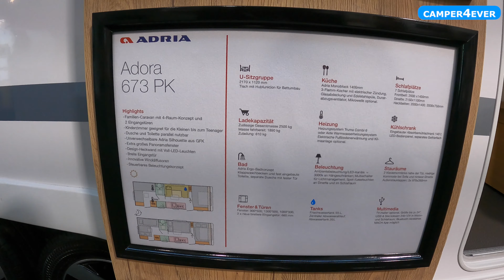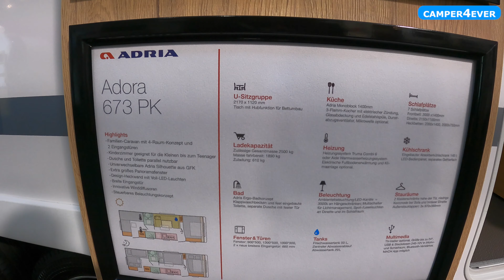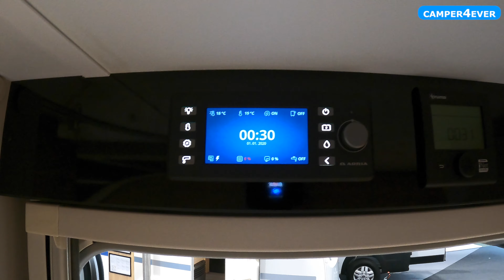Der Grundriss ist der Hammer, aber nicht perfekt: Adria Adora 673 PK -ein aussergewöhnlicher Caravan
Schaut ihn Euch einfach mal an. Viel Spaß!!!
⬇️ für weitere Infos die Beschreibung öffnen ⬇️
Ein aussergewöhnlicher Grundriss für die Familie mit vielen guten Lösungen. Aber ein paar Sachen gefallen mir auch nicht so gut.

Schaut gerne selbst.

Wie gefällt er Euch? Schreibt es gerne in die Kommentare.

Hier einige Links* zu unserer Camping-Ausstattung:
*Brunner Schlauchtrommel
*Stützlastwaage digital TLC
*Stützplatten fest montiert
*Hindermann Bugschutzplane Wintercamping
*easydriver Wassertankreiniger
*Bluetooth Batterie Modul für LiFePO4
*unsere Radabdeckung mit Aufbewahrungsfächer
*zusätzlich eingebaute Steckdosenleiste